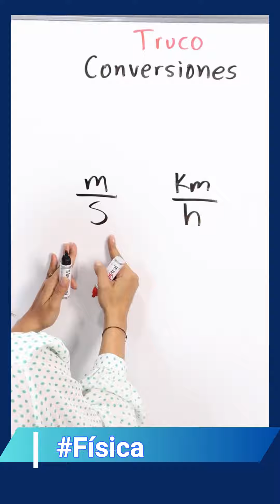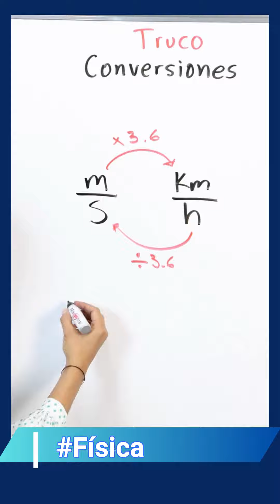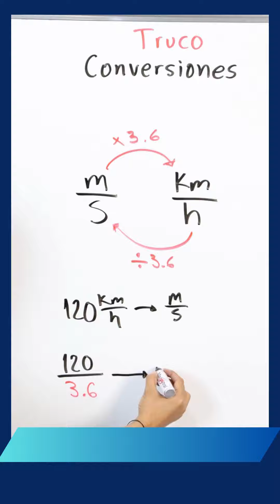Super hack para convertir de km/h a m/s en segundos | Kukis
🚀 ¿Quieres convertir de km/h a m/s en segundos? ¡Fácil! 🍪🚗💨